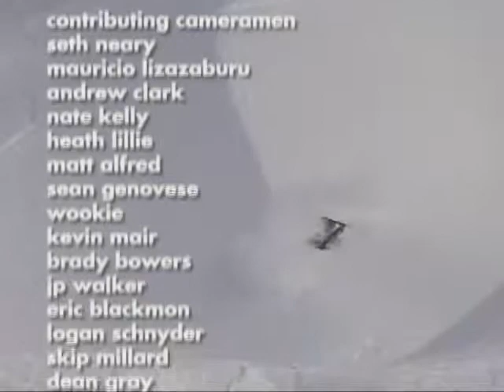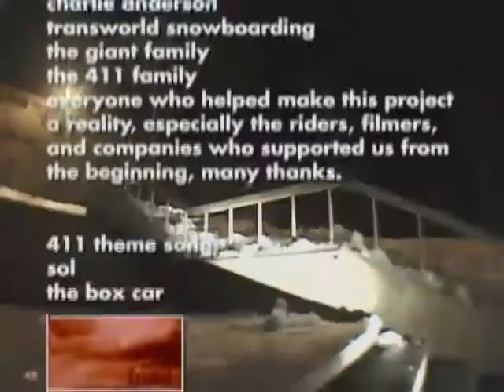Kevin Jones-Day in the Life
411 VM Snowboarding Issue 3
Kevin Jones-Day in the life plus end credits.